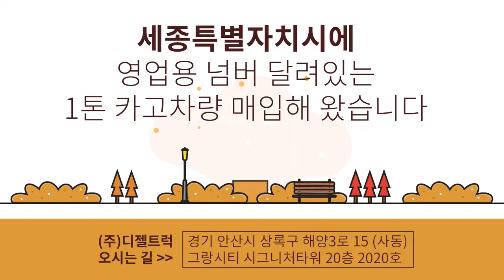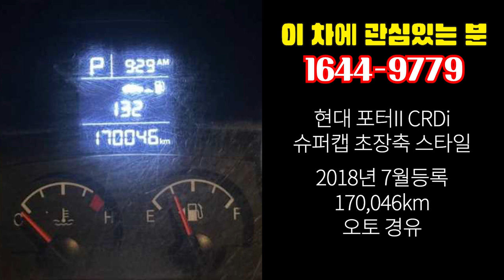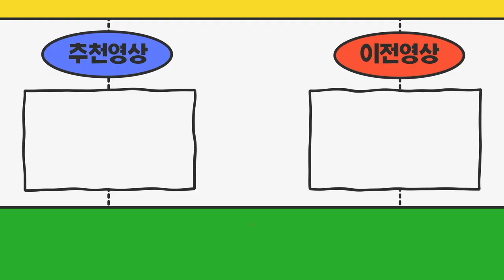노란색번호판 부착되어 있는 1톤카고트럭 매입을 위해서 세종특별자치시 다녀왔습니다~